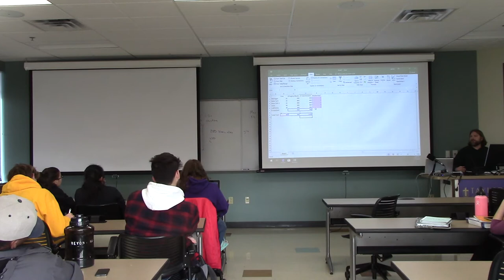Introduction to Integer Linear Programming (part 3)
This is the last, short, part of the video.